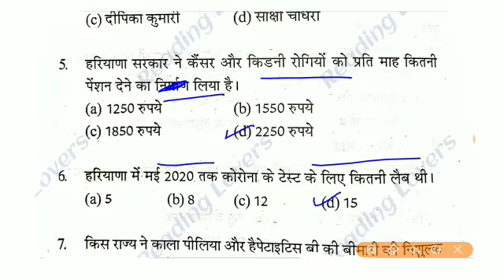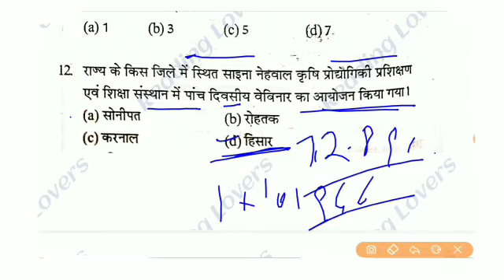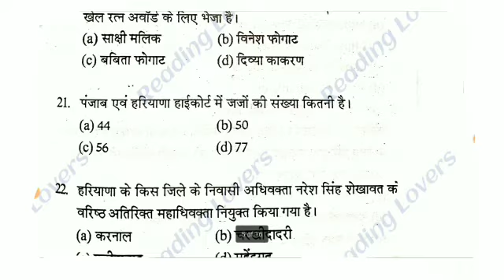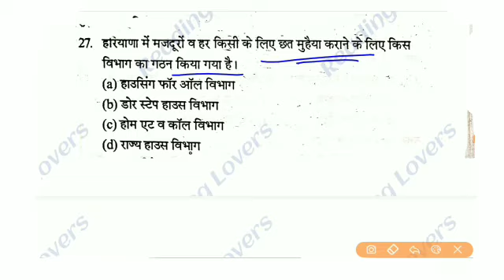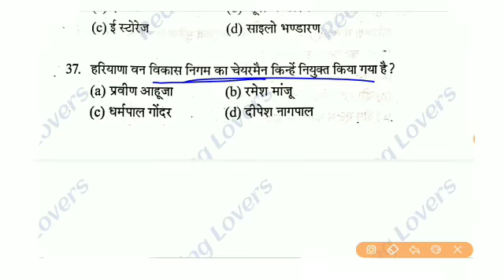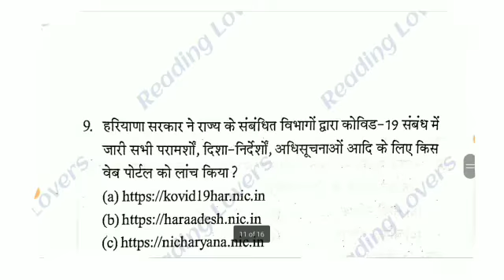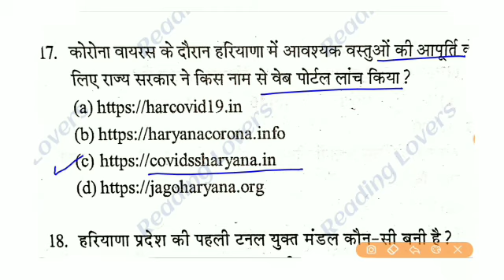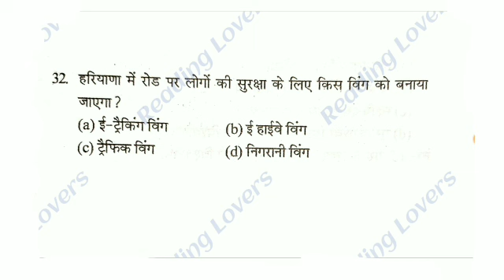Haryana gk for gram sachiv patwari exam. हरियाणा ग्राम सचिव पटवारी एग्जाम के लिए महत्वपूर्ण प्रश्न.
HTET TGT PGT PRT POLICE ANGANWARI CLERK GROUP-D JE PATWARI GRAMSACHIV ALL HSSC EXAMS. दोस्तों इस वीडियो में मेरे द्वारा haryana gk महत्वपूर्ण प्रश्न करवाए गए हैं।अगर आपको हमारे क्वेश्चन अच्छे लगते हैं तो हमारे चैनल को सब्सक्राइब करें लाइक करें और साथ में bell वाले आइकन को दबाना ना भूले जिससे आपको हमारे आने वाली वीडियो की नोटिफिकेशन मिलती रहेगी। इस वीडियो की पीडीएफ आप हमारे टेलीग्राम ग्रुप से भी प्राप्त कर सकते हैं। इसका लिंक आपको डिस्क्रिप्शन में मिल जाएगा।

about.